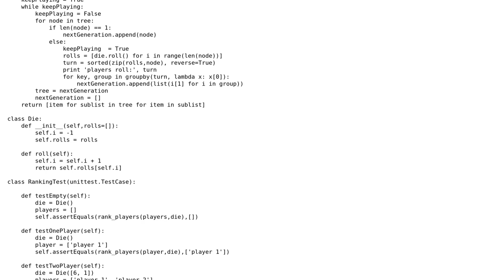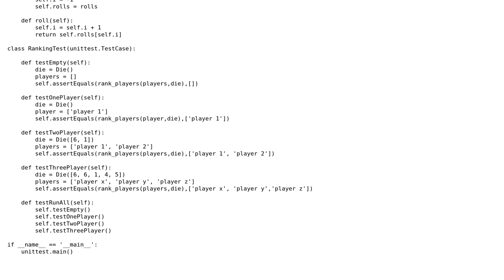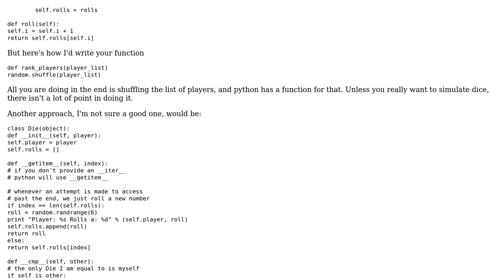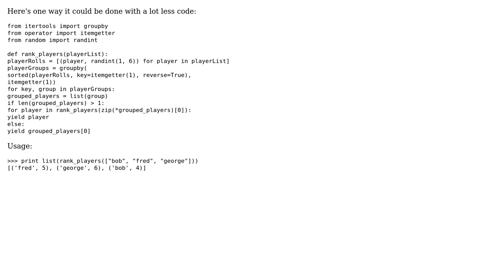Code Review: Die-rolling for ordering (2 Solutions!!)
Code Review: Die-rolling for ordering

With thanks & praise to God, and with thanks to the many people who have made this project possible! | Content (except music & images) licensed under CC BY-SA | Music | Images & others | With thanks to user Winston Ewert user Joel Cornett user jlim user Jamal and the Stack Exchange Network Trademarks are property of their respective owners. You are responsible for your own actions.